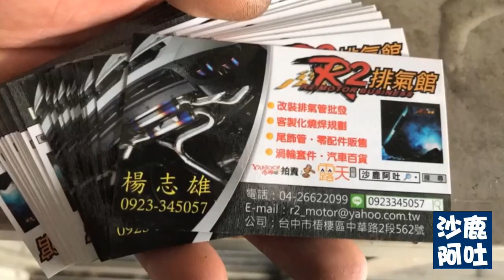BMW F10 528 原廠排氣管改裝排氣閥門ARMA轉速版遙控修改尾管燒焊四出鍍鈦尾段雙邊雙出樣式聲音檔